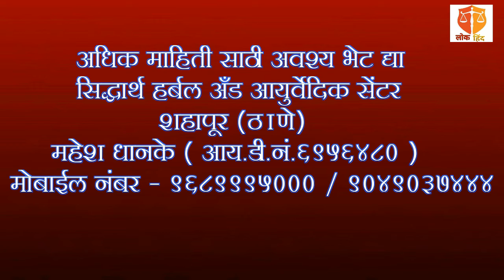राहटोळी रेशन दुकानावर कातकरी समाजाची धडक